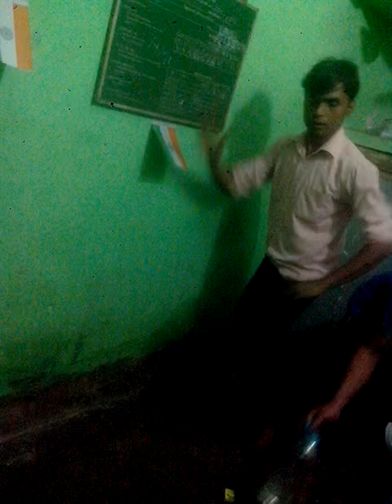Bir bahadur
Mood